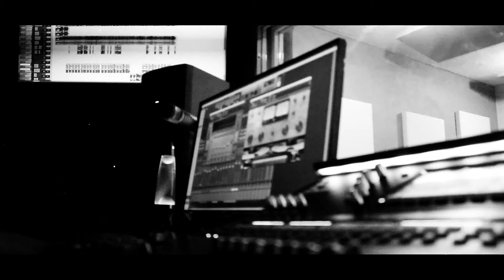Tu manera de mentir - Juan Pablo Espinoza (Estudio 2020)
Tu manera de mentir - Versión Estudio
Producción: Skaner Records
Studio 22: Ing. Hugo Rodríguez
Autor: Juan Pablo Espinoza García
D.R. 2019.